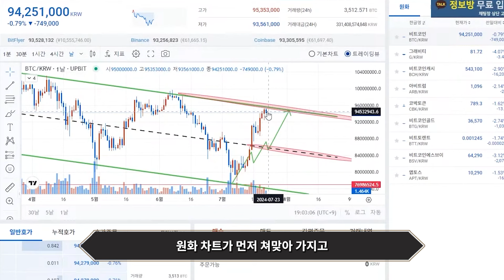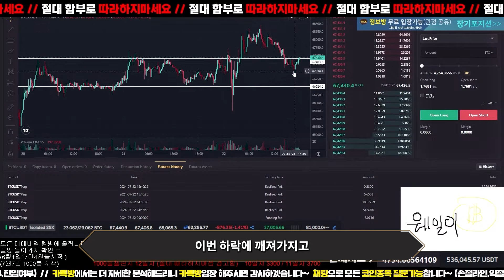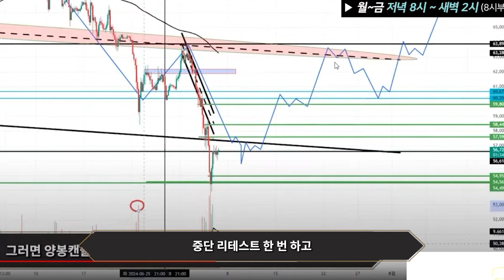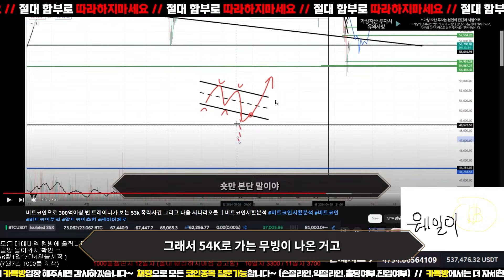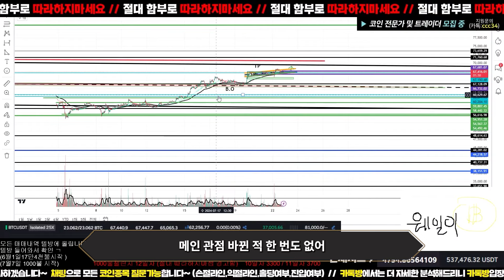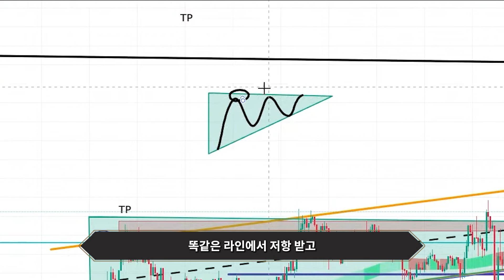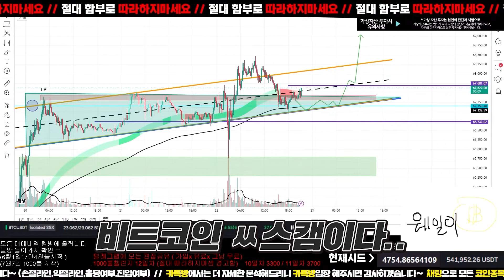[비트코인시황분석] 꿀통강의모음 ㅣ0721 생방 하이라이트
거래소 X 알트왕 수수료할인&가입 링크들
래퍼럴가입시 무료관점공유/승률80퍼지표제공/공부자료무료나눔
관점공유텔레그램방입장가능 !

(거래소혜택모음 사이트)

관점공유방입장가능 !

거래소링크들 모음집

엘뱅크 (증정금 20% 빗썸이랑 트레블룰 되어있음)

TAPBIT(증정금40% but 트레블룰 안되어있음 안전민감하면 다른거래소 사용하셔용)
(WHALE이맞습니다 오타난거라)

* 가상자산 투자는 손실의 위험이 있습니다 해당 방송은 투자를 권유하지 않으며 모든 선택의 책임은 본인에게 있습니다